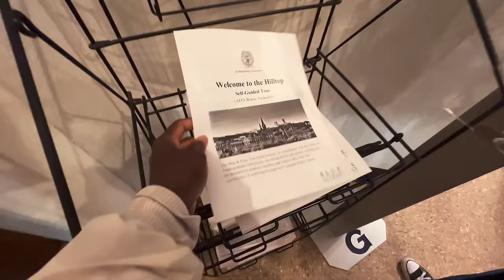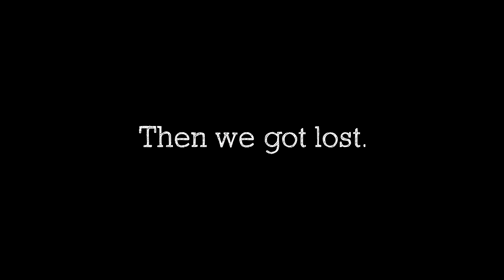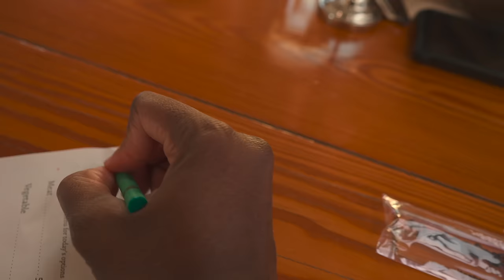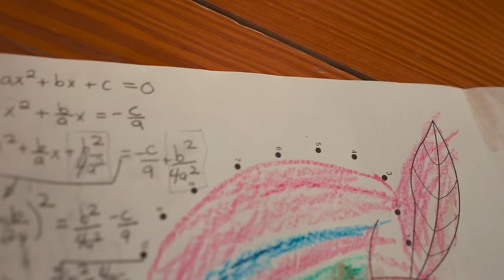My Daughter's TOP 3 Choices For COLLEGE 🇨🇳*Georgetown University Tour*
Visiting colleges, talking about going to college overseas and more!

follow us everywhere!

About us:
Joe Lee and Alena Maze, a married couple with a blended family of eight children, Amyah, Akyli, Azaio, Arazo, Ajedi, Ajoui, Ajaiu, and the new baby, document their journey to find their purpose in the will of God. While revealing the dynamics of a blended family, the couple expresses their struggles, successes, and failures through film.